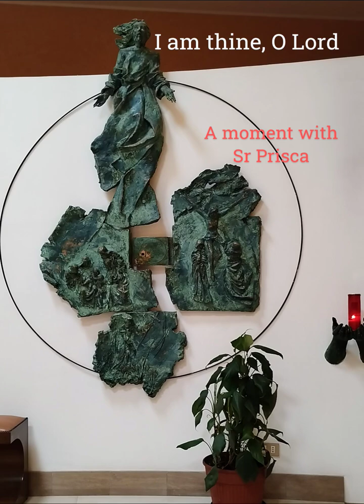I am Thine O Lord (Draw me nearer Blessed Lord) | A moment with Sr Prisca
1

I am Thine, O Lord, I have heard Thy voice,
  And be closer drawn to Thee. Draw me nearer, nearer, blessed Lord,
Draw me nearer, nearer, nearer, blessed Lord,

2

Consecrate me now to Thy service, Lord,
  By the pow’r of grace divine;
Let my soul look up with a steadfast hope,
  And my will be lost in Thine.

3

O the pure delight of a single hour
  That before Thy throne I spend,
When I kneel in prayer, and with Thee, my God,
  I commune as friend with friend!

4

There are depths of love that I yet may know
  Ere Thee face to face I see;
There are heights of joy that I yet may reach
  Ere I rest in peace with Thee.